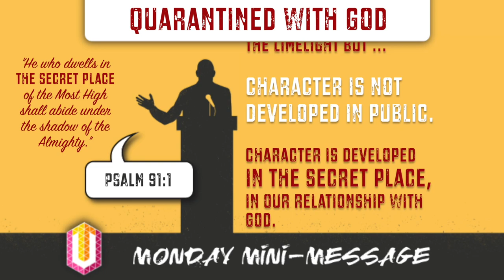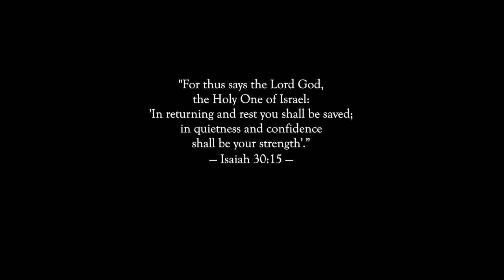Mini-Message Monday: Quarantined with God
Mini-Message Monday: Quarantined with God (1.5 mins) — Dear Christian, you may be required to self-isolate from others — but not from God! In fact, what an opportunity to get alone in "the secret place", the place where God does all His most important work in our lives!